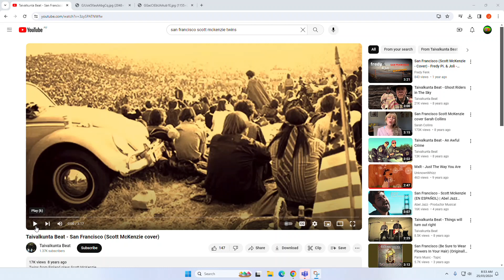Kids Baby Teens 22nd Anniversary Ball Official Soundtrack - San Francisco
Scott Mckenzie San Francisco
Mariah Kalrain Faith Curious Erin Zarin Gabriella Lord Ashley Imagine